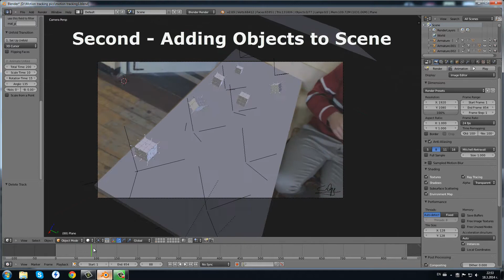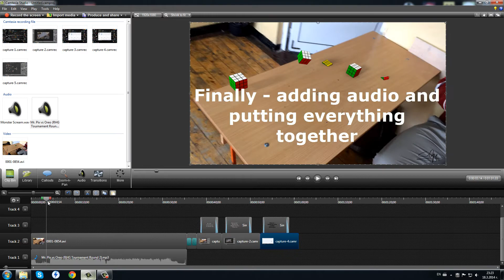Blender VFX camera tracking - rubik's cubes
Camera tracking test in Blender 2.6 + Breakdown